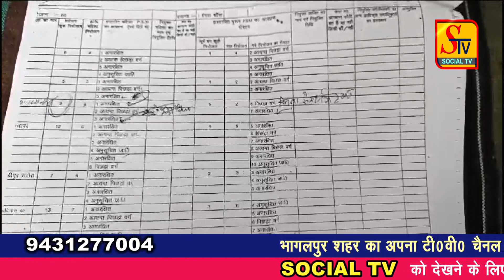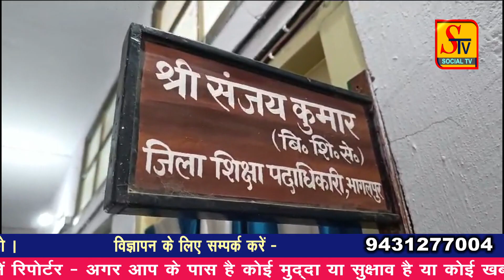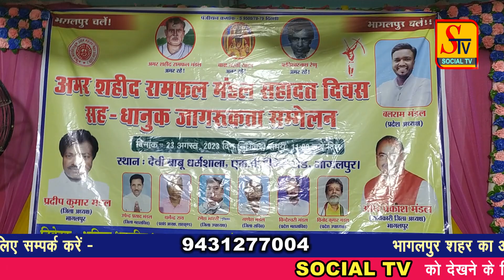Bhagalpur News -18 AUGUST 2023 । bhagalpur ki taja khabre । bhagalpur news live today